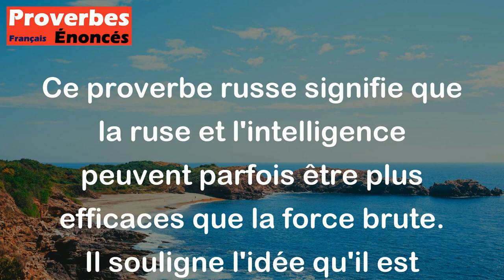Proverbe Russe - Par la ruse on peut prendre un lion, par la force pas même un grillon.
Ce proverbe russe signifie que la ruse et l'intelligence peuvent parfois être plus efficaces que la force brute. Il souligne l'idée qu'il est souvent plus judicieux d'utiliser la ruse et la stratégie pour atteindre un objectif, même face à des situations difficiles ou des adversaires puissants. En comparant la capture d'un lion par la ruse à l'impossibilité de capturer un grillon par la force, ce proverbe met en avant l'importance de la réflexion et de la finesse dans les actions que l'on entreprend.